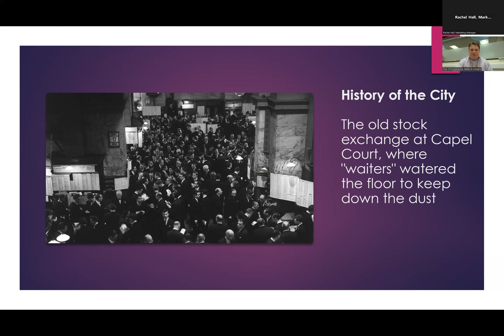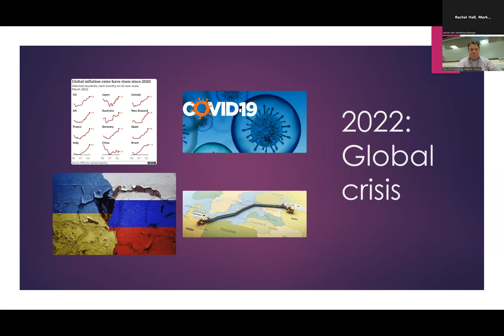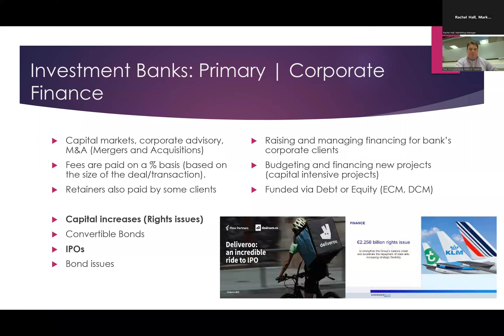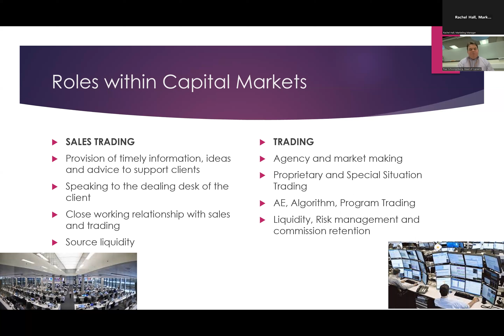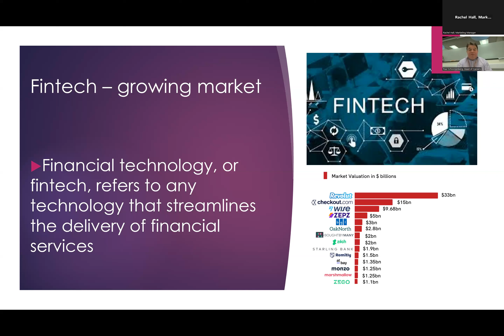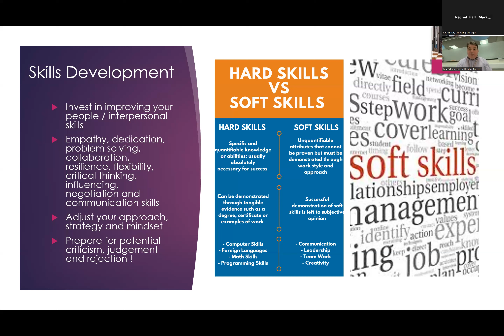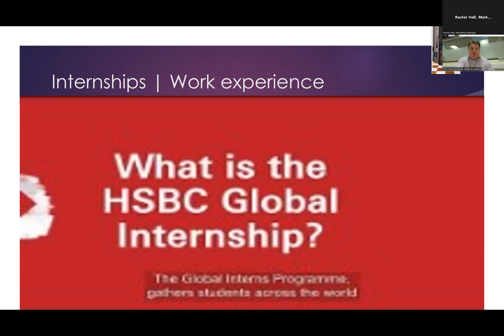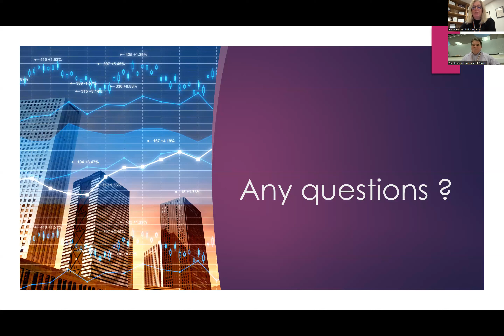Careers in Finance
Paul Schoonenberg, Head of Careers and Business Teacher at DLD College London, explores the myriad of careers in the financial sector. The webinar  also explains how students can best prepare themselves for careers in finance through a focus on their skills development, employability and through internships and related work experience.